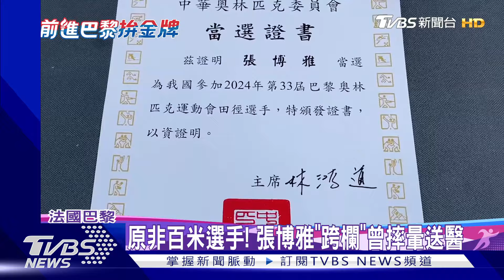高顏質「田徑女神」初登奧運 張博雅:下屆再拚｜TVBS新聞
21歲的奧運田徑國手張博雅，跑出11秒88好成績，也是台灣28年來在奧運最佳紀錄，但這次仍無緣晉級。其實她過去最拿手的是百米跨欄，但曾摔倒暈迷送醫，後來改練百米成績優異，登上奧運，外型亮眼的她氣質也很好，她也說希望下次奧運，能用她的主項跨欄征戰。